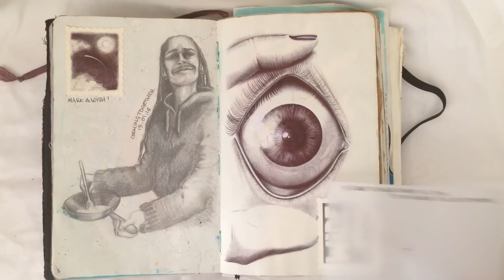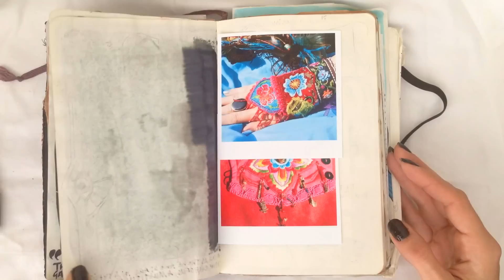(He)Art and Brain Journal Flip Through - Moleskine 2014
Always have a moleskine With You and never loose an idea